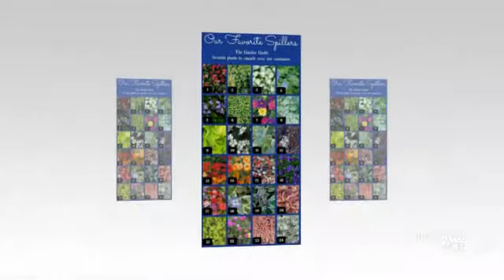Nemesia - garden plants